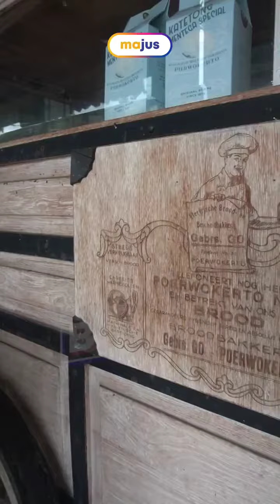Roti GO Purwokerto • ReShare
Re  - Share Roti GO